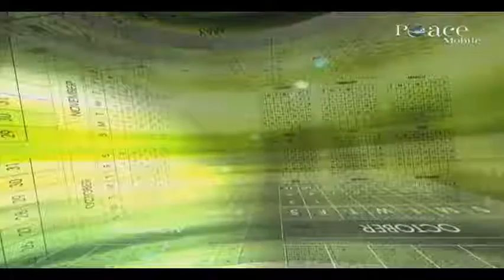05 Acts that invalidate the fast Acts prohibited during fasting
05 Acts that invalidate the fast  Acts prohibited during fasting